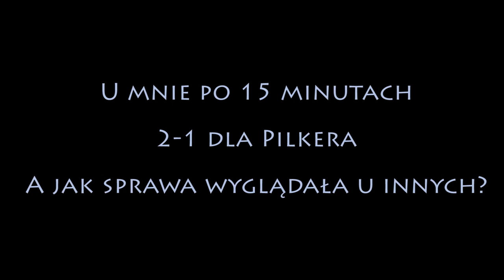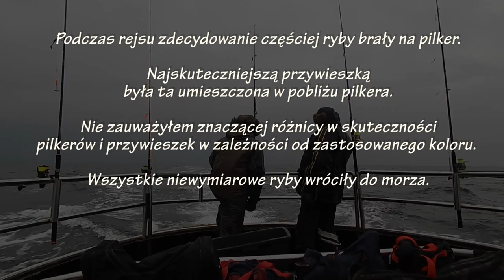WladekTV - Jaki pilker i ile przywieszek podczas wyprawy na dorsze?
Tym razem postanowiłem zrobić test, co jest częściej atakowane przez ryby. W reportażu zostało użyte więcej punktów zaczepienia niż zezwala regulamin, jednak ostateczna ilość złowionych ryb była regulaminowa ( 7 sztuk dorszy). Zapraszam na film…

Zawsze aktualny KALENDARZ IMOPREZ nadmorskich, czyli wszystkie imprezy na jednej stronie (koncerty, kabarety, imprezy plenerowe, pokazy)